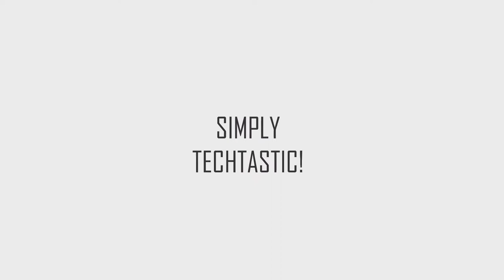OnePlus 5 OFFICIAL Specifications | TechTastic Specs